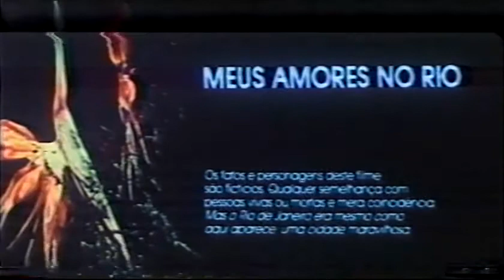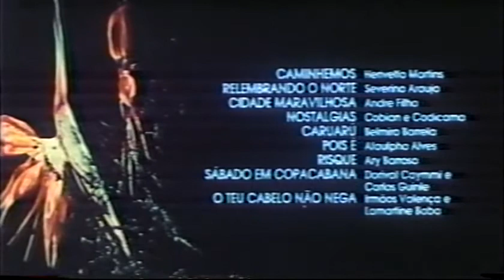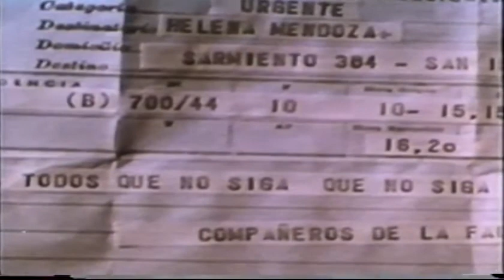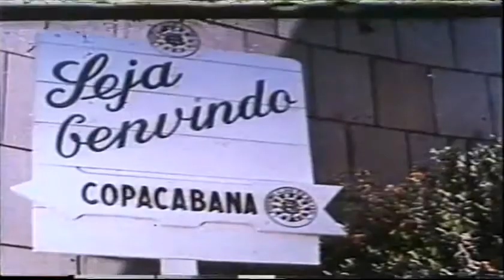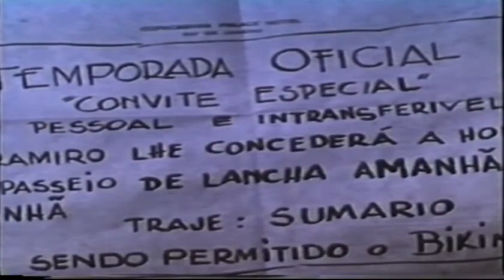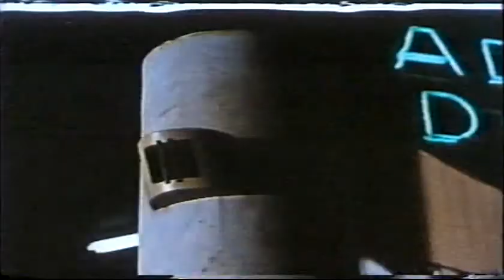Meus amores no Rio, 1957.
Filme de romance brasileiro a cores e em Cinemascope, com Susana Freyre, Jardel Filho, Domingo Alzugaray, Fábio Cardoso e outros. Considerado o primeiro filme a cores rodado inteiramente no Brasil.

Uma jovem argentina ganha uma viagem ao Rio de Janeiro e, além de se deparar com as maravilhas do Rio, ainda fica dividida entre três galãs. Com qual ela terminará?

A capa da VHS da CIC Vídeo indica a produção como de 1957, assim como o site Adoro Cinema e o próprio Carlos Hugo, em entrevista.  Já o site da Cinemateca Brasileira, o da  Filmow e o Portal Brasileiro de Cinema indicam como 1958.  A Cinemateca indica estreia em SP a 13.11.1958.

Filme para assistir com a família.